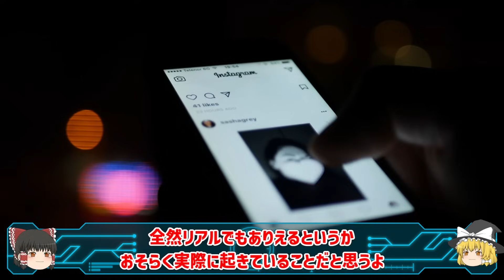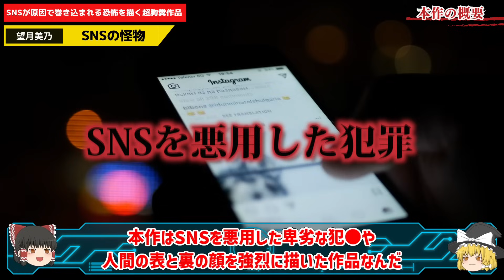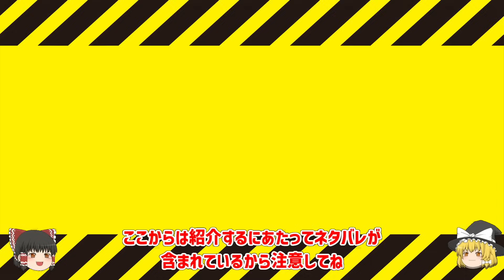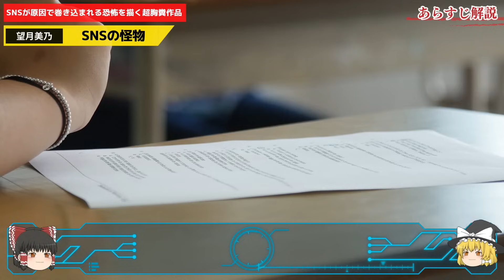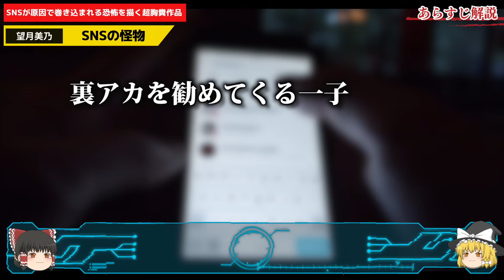【胸糞】SNSが原因で少女が●●される漫画があまりにも胸糞すぎる【ゆっくり解説】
【引用素材】
画像：白泉社・望月美乃様『SNSの怪物』